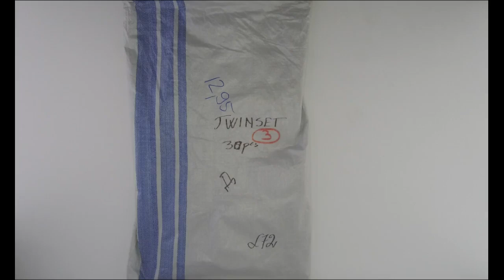STOCKINFO.RU - Twinset весна/ 30 шт/ 1шт= 29,80 Одежда сток оптом